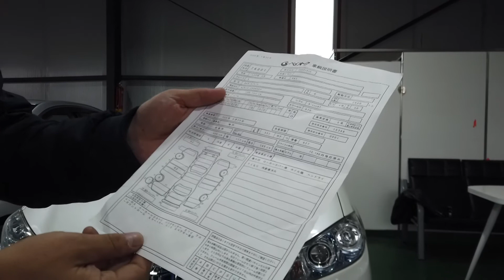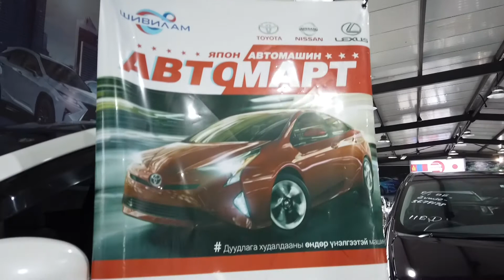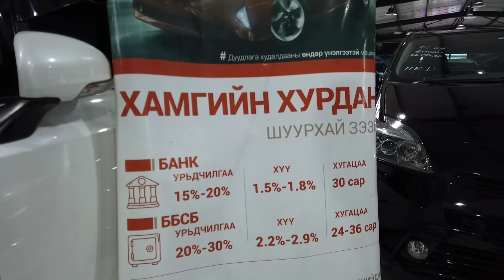avto mart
Авто март